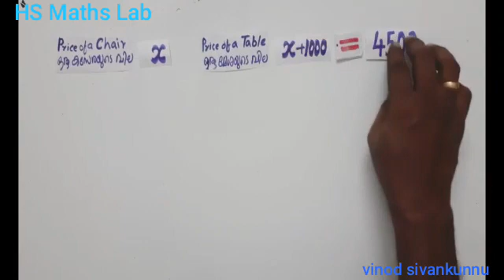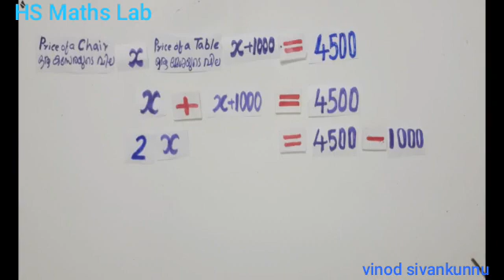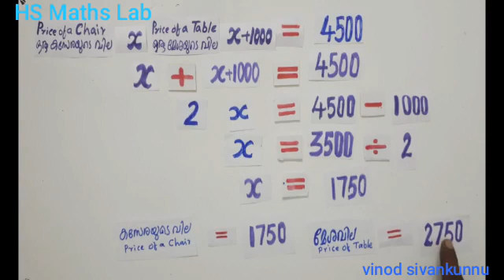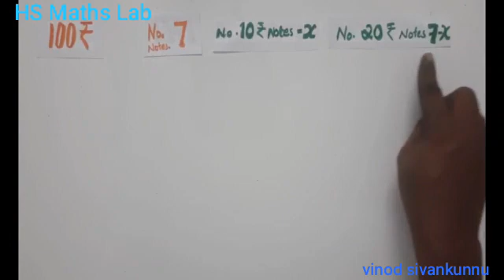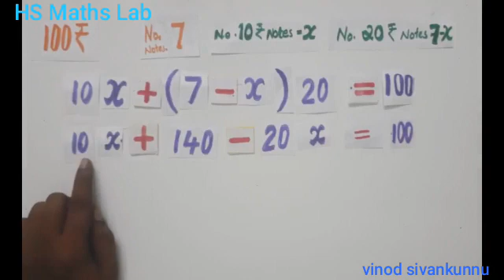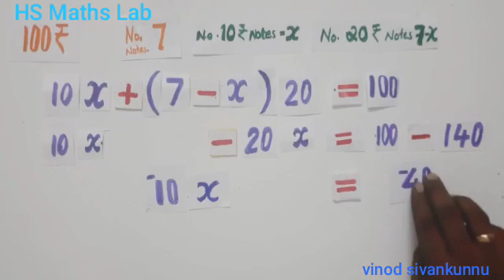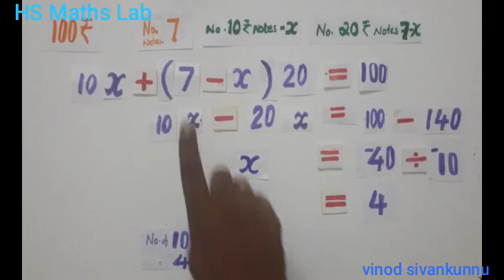HS Maths Lab std 8 work 8 Equations (സമവാക്യങ്ങൾ)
സമവാക്യങ്ങൾ എന്ന പാഠത്തിലെ text book problems